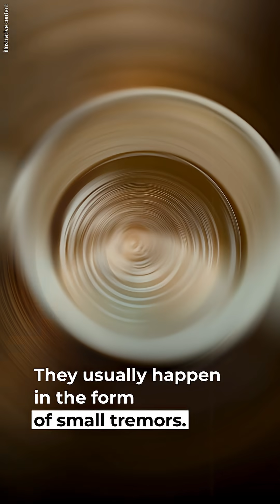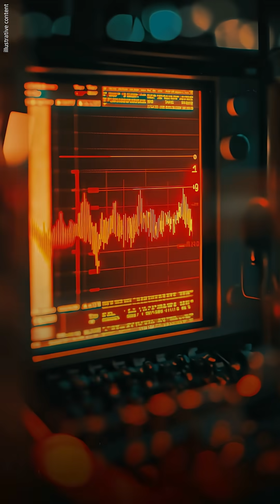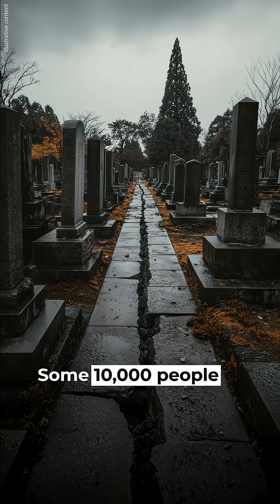What Really Causes an Earthquake, According to Geology Sasha P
Here’s what you need to know about where and how earthquakes usually take place.